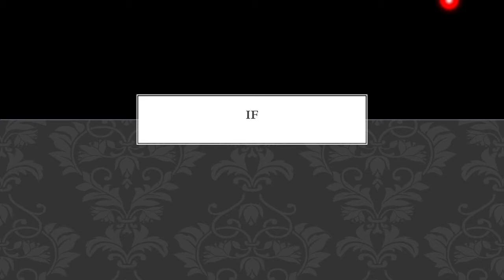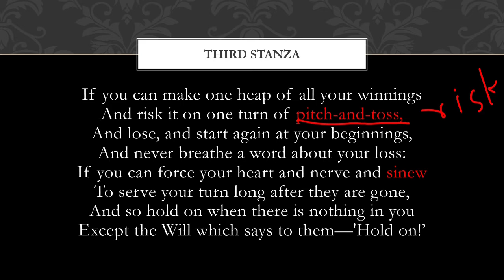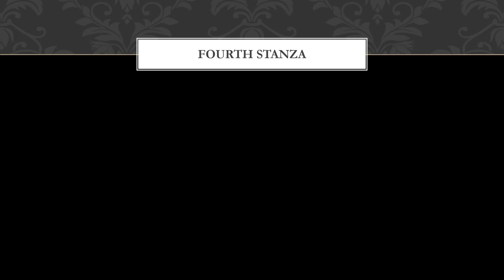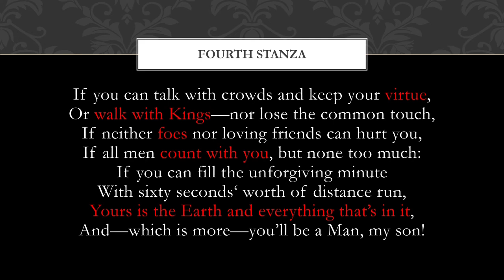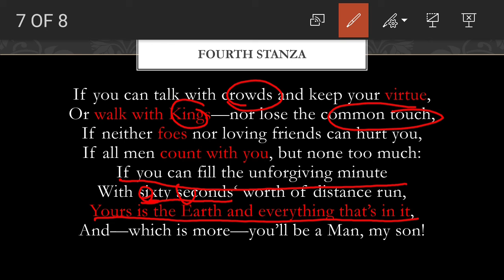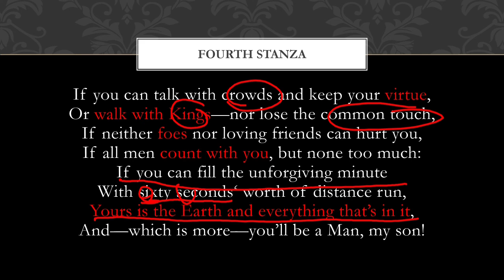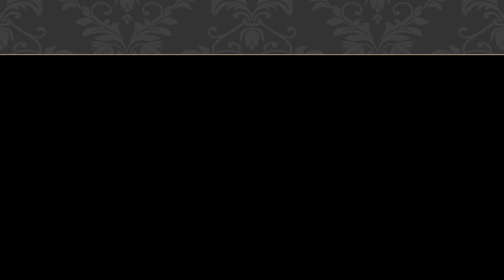Class VII English If part 02